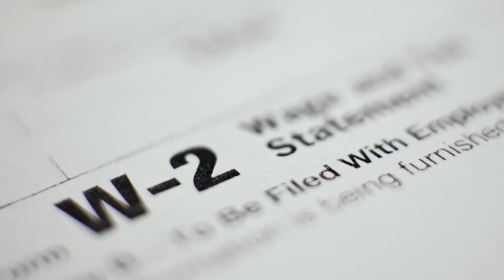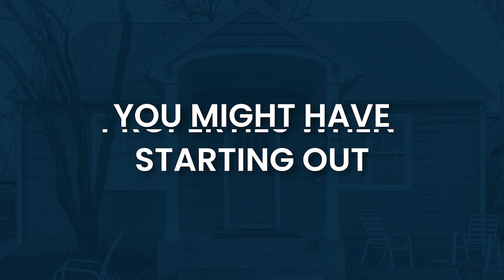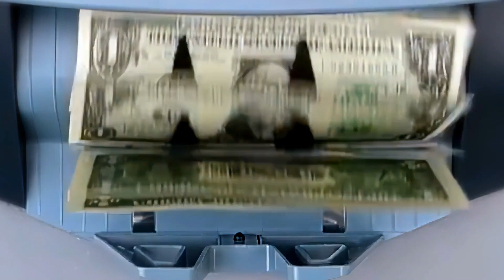Equity VS Cashflow - Why you NEED both! (Key to the balance)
In the world of real estate investing people often argue about what is more important between cashflow and equity. The truth is both are essential and the key is know how to balance them. In this video, you will learn about cash flow and equity, why you need both and more!

If you’re an established investor with money to invest, but not the time, check out the Instant Investor PRO Program!

Download the FREE 5-Step Guide To Generating Off Market Leads

If you are interested in learning from Dan and Mike to receive coaching and learn how they built their business, head to instantinvestorprogram.com and see if you are a good fit for the mastermind group!